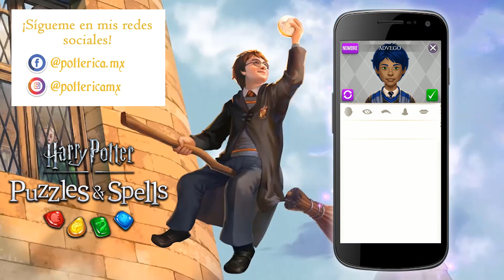Harry Potter: Puzles y magia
¡Bienvenidos a la Comunidad Potterica de YouTube! es hora de descubrir la magia y el misterio de Harry Potter como nunca lo habías hecho.

Prepárate para lanzar hechizos, celebrar momentos emblemáticos de la saga, conseguir criaturas mágicas y mucho más.

Para conocer los detalles específicos sobre cómo Zynga recopila y usa los datos personales o de otra índole, lee la política de privacidad

El uso de esta aplicación se rige por las condiciones del servicio de Zynga, que encontrarás